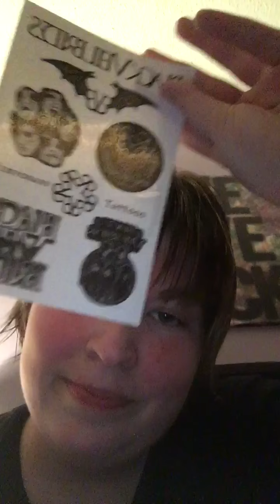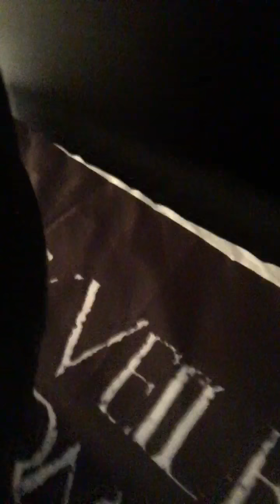Letter from andy biersacks mom!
So I wrote black veil brides a letter about three weeks or so ago and I got a letter back from andy's mom and it made my day brighter and it made me cry after I read it because as I was reading it my heart was racing because I was really excited. Song in background was devil in the mirror by of course black veil brides.